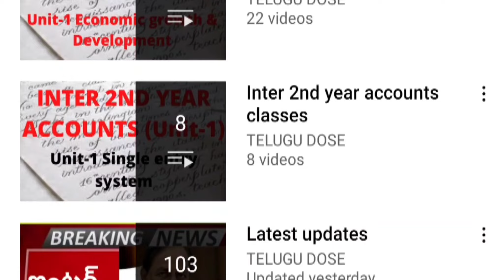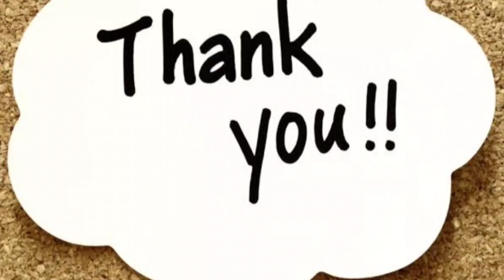BREAKING NEWS IN TELANGANA|SCHOOLS AND COLLEGES|REOPEN DATES|2022|OFFLINE CLASSES|LATEST UPDATE